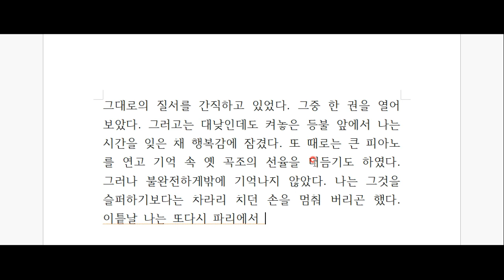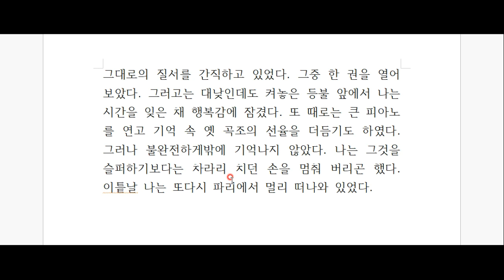앙드레 지드, '지상의 양식' 깊이 읽기 - 제 18탄!!!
매일 매일 새롭게, 새롭게,
날마다 벅찬 감동을 느껴라!
세계 최고의 고전, '지상의 양식'을 함께 읽어봅시다^^